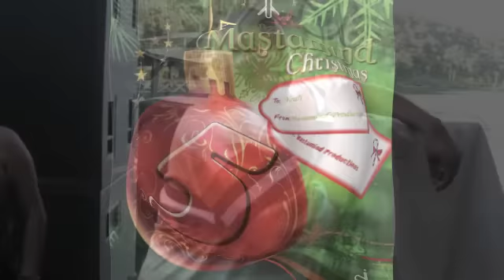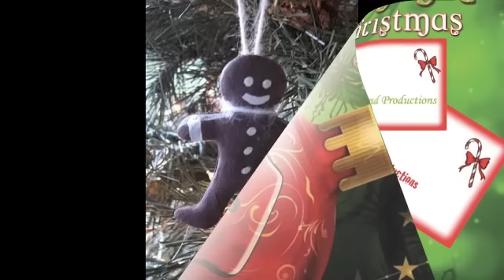Soca Parang**Third Bass - Par-Hang (A Mastamind Christmas 5)** Soca Parang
Lyrics written by Adrian Hackshaw
Music produced and composed by Shawn Ma$tamind Noel for Mastamind Productions